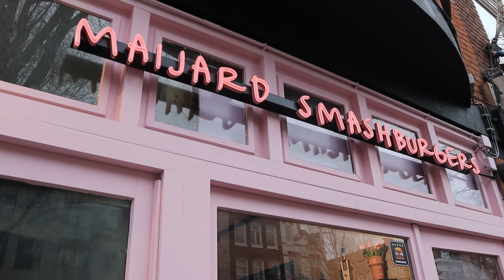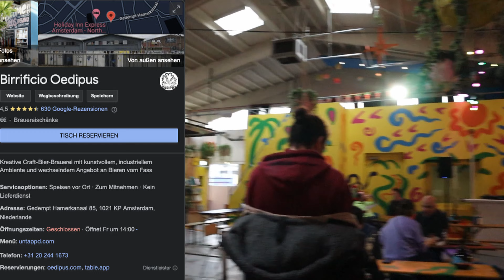🇳🇱Du warst im holländischen Kaffeeladen? Dann iss diese Burger..| Maijard Smashburger & Beef Chief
Amsterdam und seine Burger... Da könnte ich n Referat drüber schreiben!
Diese beiden Exemplare wollte ich immer mal probieren. Natürlich nur für euch.

Nehme euch wieder mit auf ne kleine Burgerreise. Vorerst die letzte in Amsterdam.

Maijard Smashburgers
Rozengracht 9
1016 LP Amsterdam

The Beef Chief
 Gedempt Hamerkanaal 85
1021 KP Amsterdam